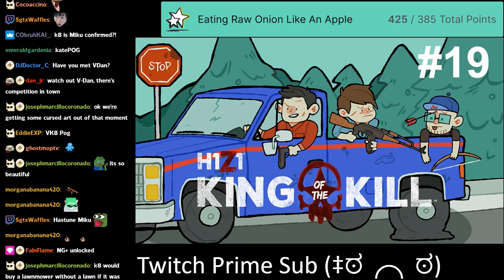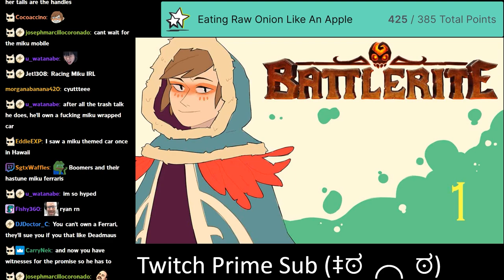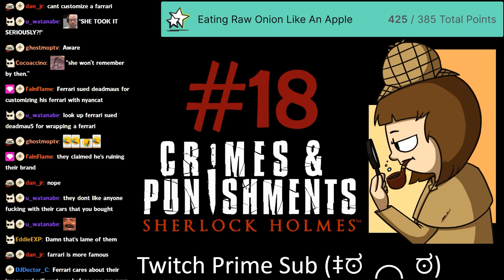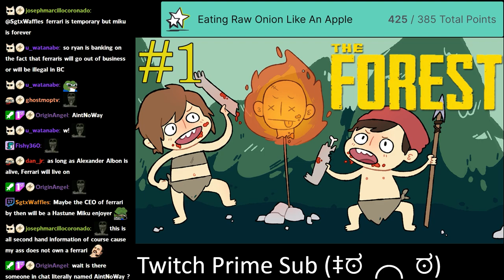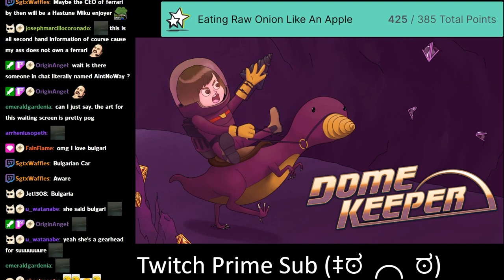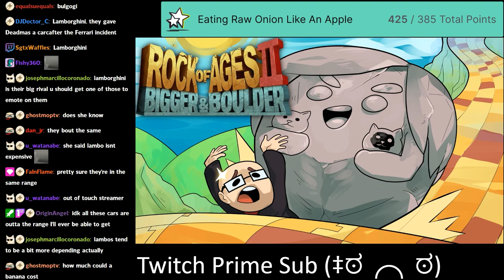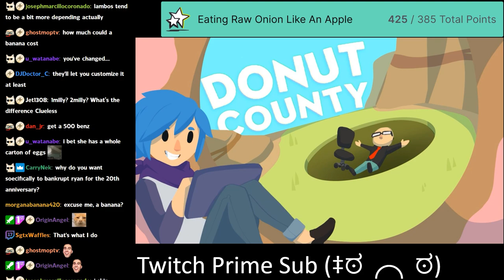Me, my wife and her Hatsune Miku wrapped supercar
only 10 years left PauseChamp